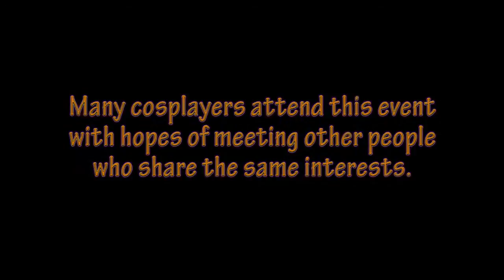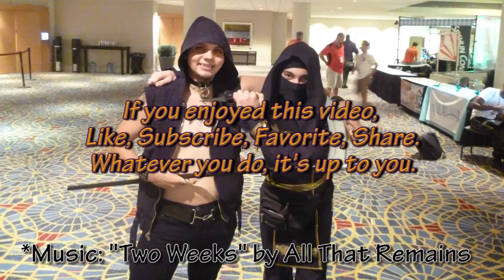MomoCon 2014 Cosplay Battle - The Fanny Pack Ninja VS The Shadow Hunter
I heard about people having cosplay battles at big conventions before. Because of that, I wanted to try it out my self. The cosplay battle we had was more epic than I previously imagined. I had to make this video! MomoCon 2014!

*Nobody was harmed in the making of this video.

Curious about why I'm the Fanny Pack Ninja? Checkout my first video. It has the answer you are looking